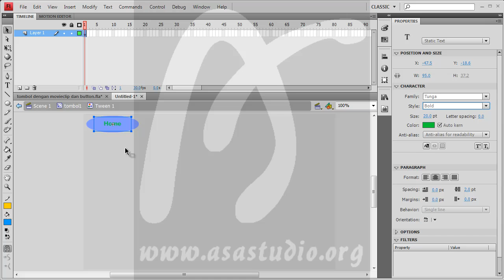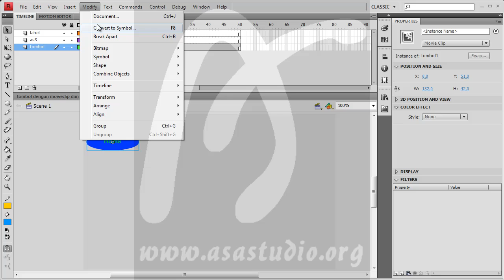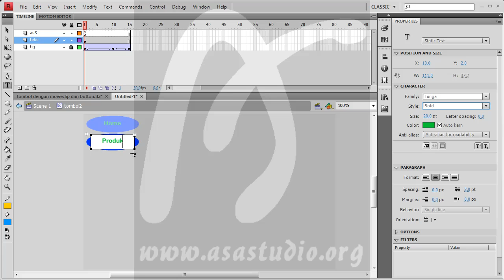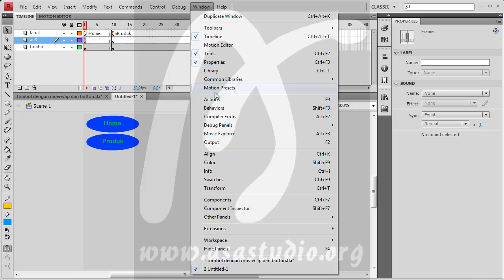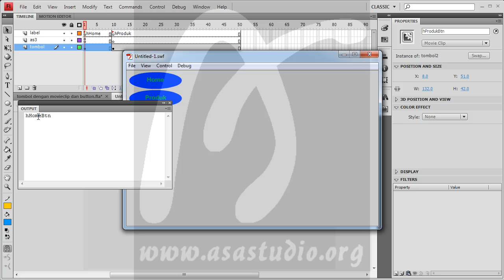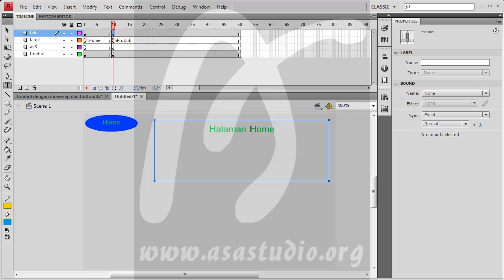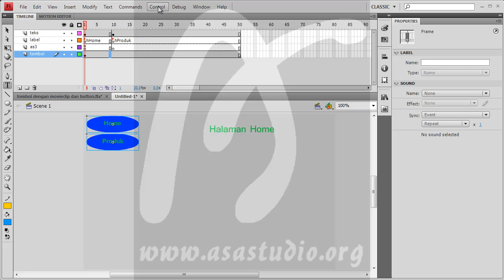Flash Action Script 3 Tutorial Seri, 14, Pembuatan Tombol Navigasi Halaman, Bagian 3